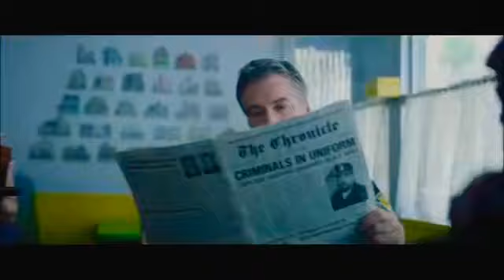Jordan 13 cap and gown April 27